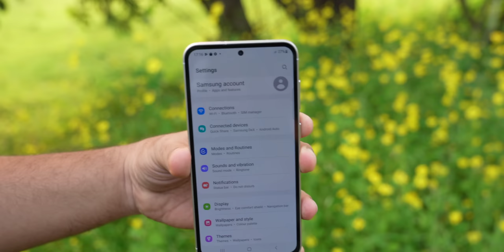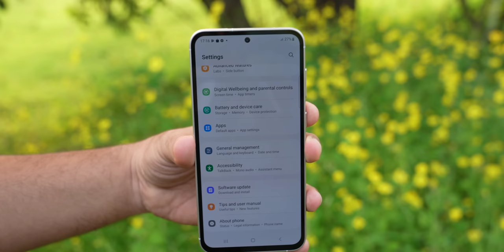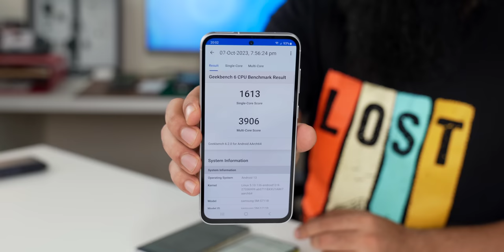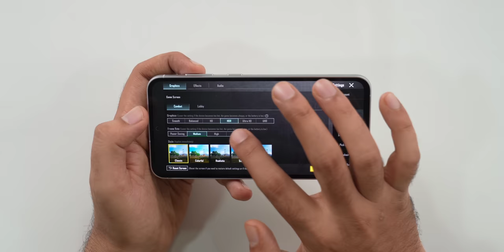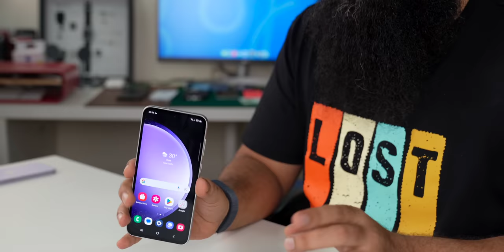Samsung S23 FE Review | Dissappointing?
00:00 - Intro
00:22 - Unboxing
01:09 - Design, Build, Looks & IP Rating
02:04 - Display
02:56 - Speakers
03:21 - Fingerprint scanner
03:32 - Specs & Benchmarks
04:59 - Gaming
05:21 - Battery
05:48 - wireless tech
06:01 - Camera
10:30 - One ui
10:44 - Pricing & verdict
11:20 - outro